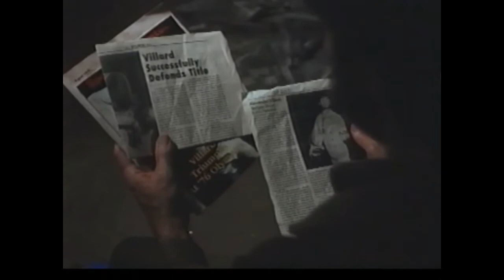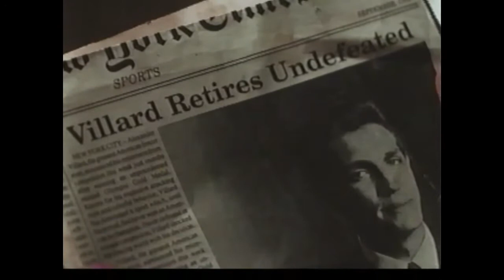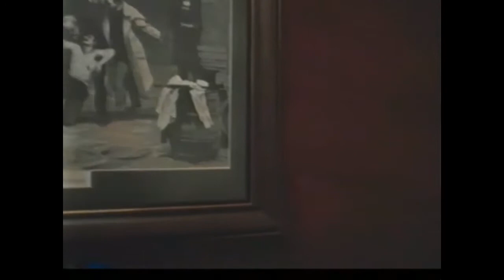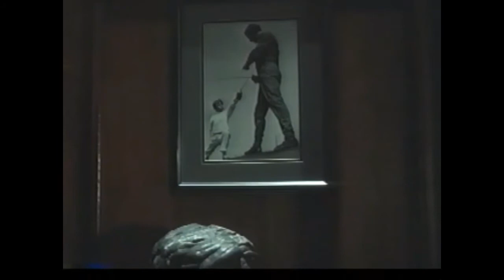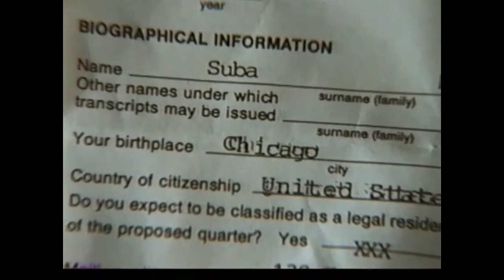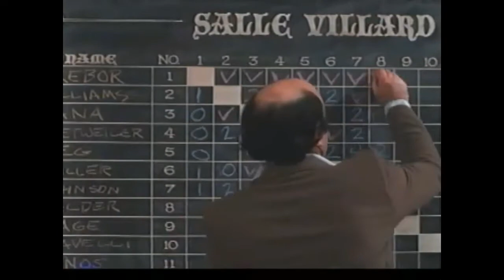By The Sword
1991 Film starring F. Murray Abraham, Eric Roberts and Mia Sara.
This VHS transfer is about the world of fencing. This is not a good movie, but is rather funny.